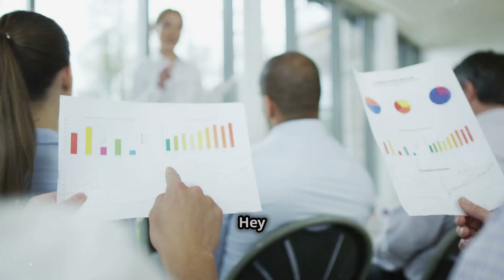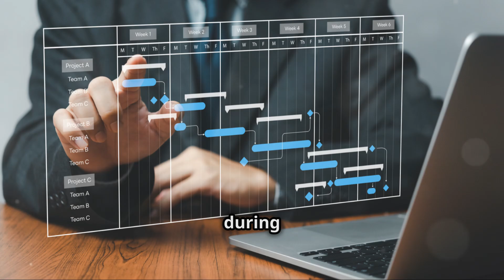Top Businesses Benefiting from Asana Project Management Tool.